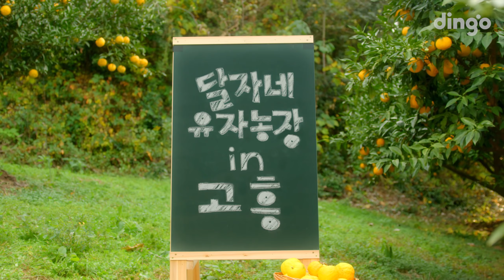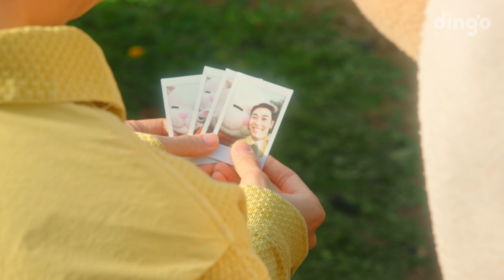MV 로꼬 Loco Moonlight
제작사: 비주얼맵스